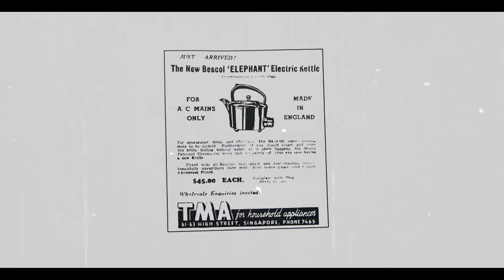Haden Heritage Ivory Kettle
Introducing the Heritage range by Haden. Available in three bright colours; turquoise, rose and ivory. With a traditional design and shape these kettles will add a pop of colour and style to any kitchen.
These kettles feature a 1.7ltr capacity, ergonomic grip handle, water level gauge, a light indicator during boiling and it includes a spare filter. The beautiful colours in the Heritage range are sure to lighten up your morning routine and brighten up your breakfast!
Matching two-slice toaster and four-slice toaster are also available.